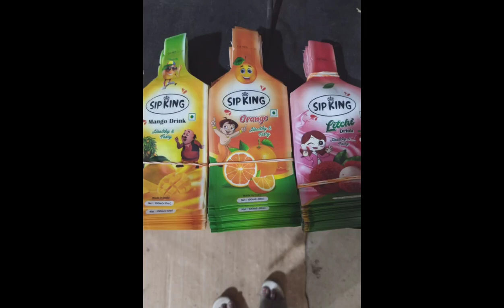2022 new launch juice pouches,litchi pouches,mango juice pouches, juice business,2022 high profit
#2022 small business ideas in Hindi
juice business
1rs pepsi filling machine
grow your business ideas in Hindi
soda business
soda bottle machine